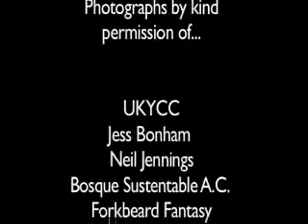Walker Books - James Lovelock and Nicola Davies discuss Gaia Warriors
Watch Nicola Davies in discussion with James Lovelock about the book Gaia Warriors. It's a book about climate change like no other that explains the science and answers the commonly-asked questions about global warming.